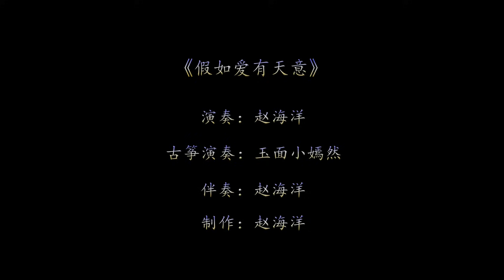《假如爱有天意 / If love has providence》 | 夜色钢琴 & 玉面小嫣然(古筝) 合奏|夜色钢琴曲 Night Piano Cover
A collaboration with 玉面小嫣然 (Yu Mian Xiao Yan Ran), a talented Guzheng artist.